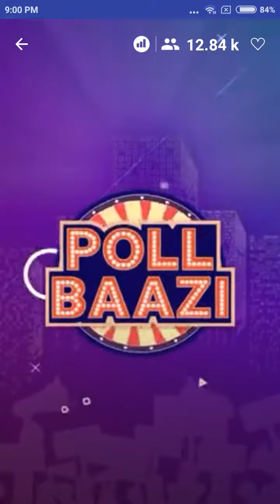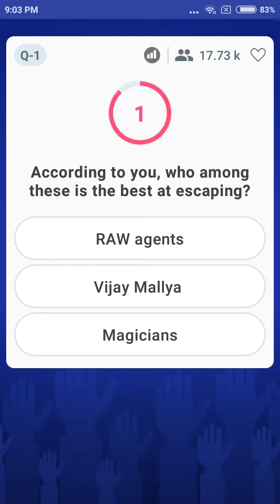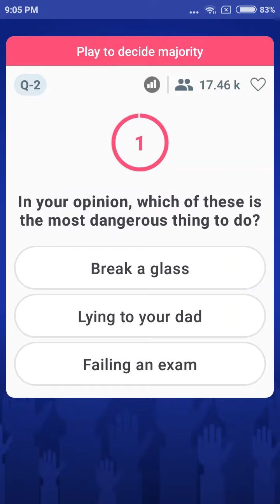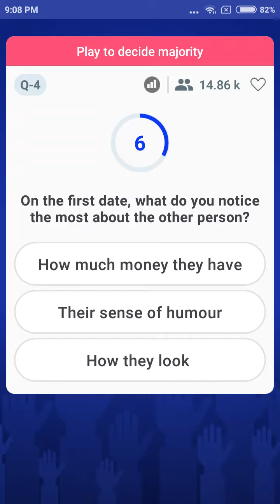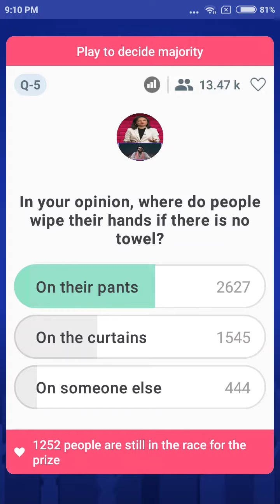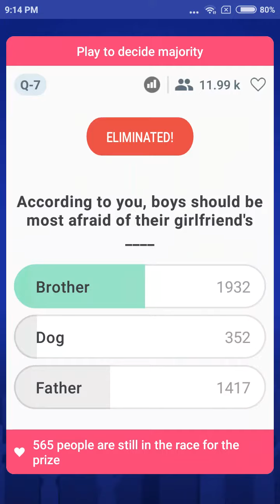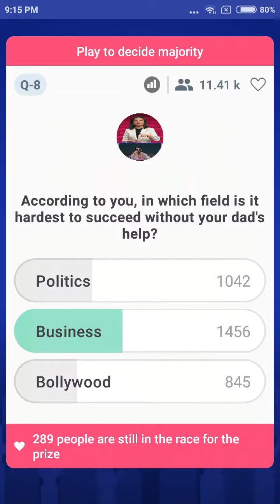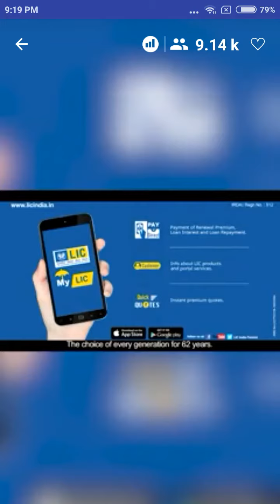PollBaazi | Vidhi and NoNo Patekar | 19 September | 9 PM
Watch Vidhi & NoNo Patekar, only on PollBaazi !

Of the people, by the people, for the people. So true! At BaaziNow, it has always been about you. Our latest live game PollBaazi is all about the voice of the majority. It’s very simple - 8 questions and 3 options. And, guess what? There are no correct or wrong answers. The opinion of the majority is the right answer at PollBaazi! Go ahead, take your guess.